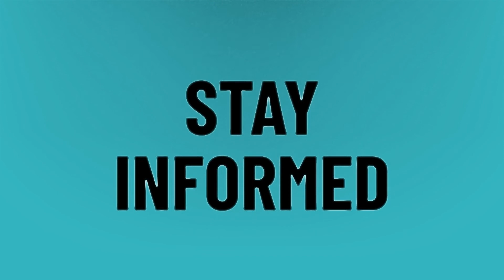Is the Cadillac Escalade reliable?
2021 Cadillac Escalade • Is the Cadillac Escalade reliable?